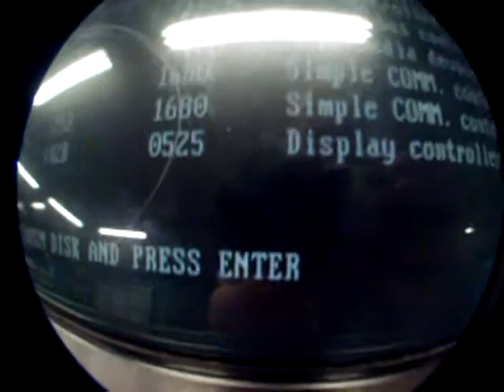Se ha roto - Crushed OS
Se ha colgao la máquina de billetes de Aston Martin